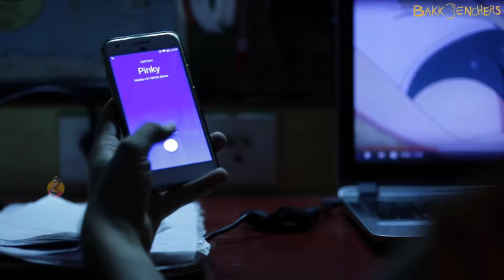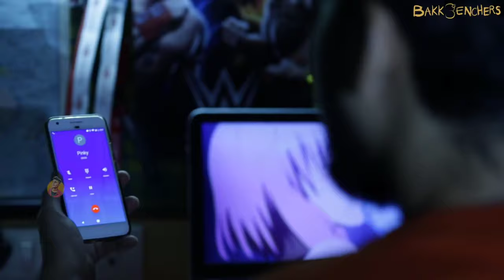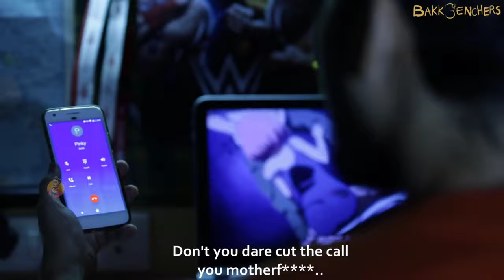BADE HARAMI HO BETA SAHI KHEL GYA BC FUNNY MEMES WHATSAPP STATUS NEW TRENDING MEMES 4K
zili funny videos 2020
gta 5 funny videos
baby cute funny videos
funny videos cats and dog
virtual reality funny videos
football funny videos
very funny videos
husband and wife funny